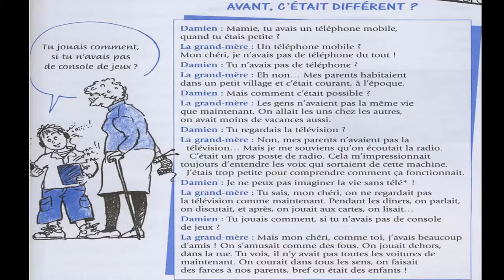Dialogue in french 43